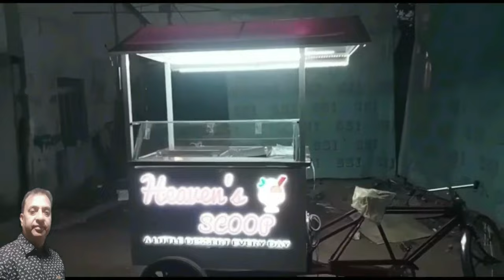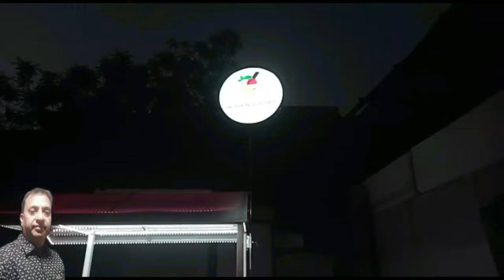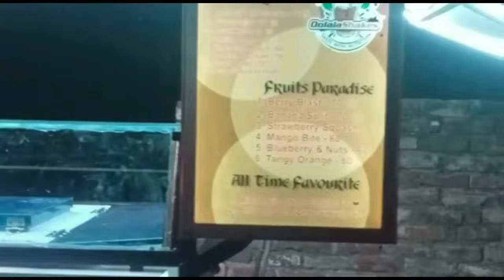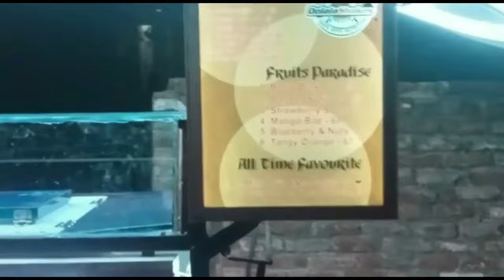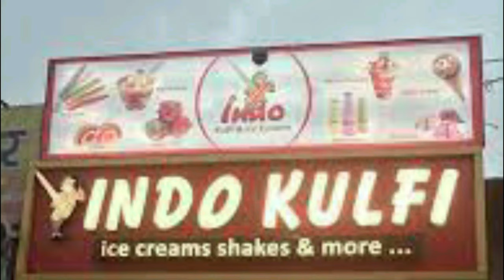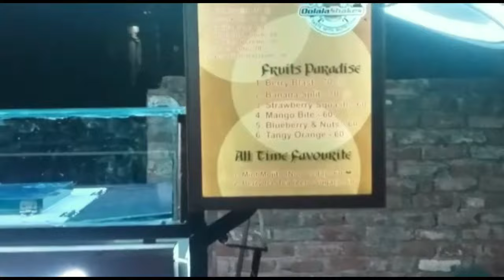Designer Ice-Cream Karts 2023#Icecream बिजनेस शुरू करने का सही समय#Ice-cream Kulfi Business SSI Cart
Designer Ice-Cream Karts 2023#आइस क्रीम बिजनेस शुरू करने का सही समय#Ice-cream Kulfi Business SSI Cart kulfi/Ice-cream carts manufacturer Sai Structures India
दूध से कुल्फी बनाने का आसान सीक्रेट तरीका
How to Start Kulfi Making Business in low Budget
Indian Traditional Kulfi Ice Cream Making
ICE-CREAM CARTS/KULFI WALI GADI/MILK SHAKES VAN
ICE-CREAM & KULFEE CARTS# SHAKES AND COLD DRINKS# SODA LEMON#SSI CARTS MANUFACTURER IN  DELHI/INDIA#
Kulfi on wheels//Our company is instrumental in offering premium quality Ice-Cream Cart to our valuable customers. Available with us at highly reasonable market prices, these carts are precisely designed for selling of ice cream. These carts are manufactured from high quality raw material, which is procured from trusted
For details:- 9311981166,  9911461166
Team :- Sai Structures India
Plot no. 58, Veer Bazaar Road, Near Jeet Properties, Luxmi Narayan Mandir Marg, Chander Vihar, West Delhi 41
WITH REGARDS                                                                                                                                                                  NARESH MADAAN